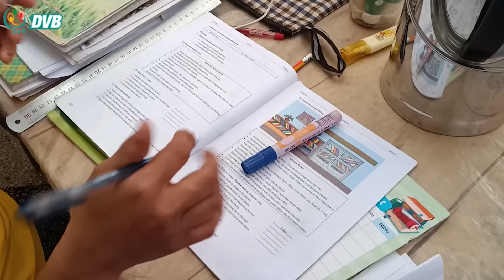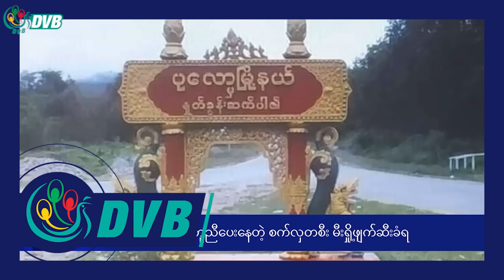DVB Digital မနက် ၁၁ နာရီ သတင်း (၂ ရက် ဧပြီလ ၂၀၂၄)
- ကွတ်ခိုင်မြို့နယ်က မိုင်းနင်းမိတဲ့ ဒေသခံတချို့ အကူညီလိုအပ်နေ။
- ပုလောမှာ စစ်ကောင်စီကို ကူညီပေးနေတဲ့ စက်လှတစီး မီးရှို့ဖျက်ဆီးခံရ။